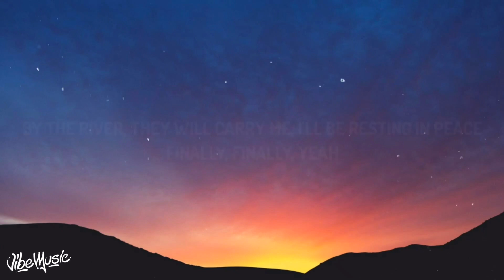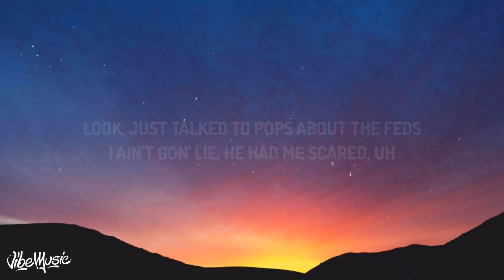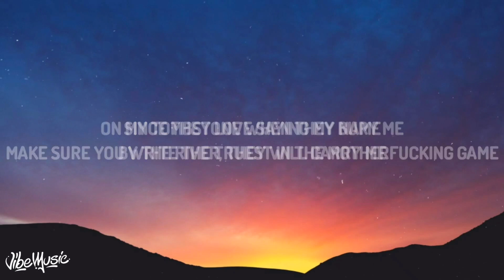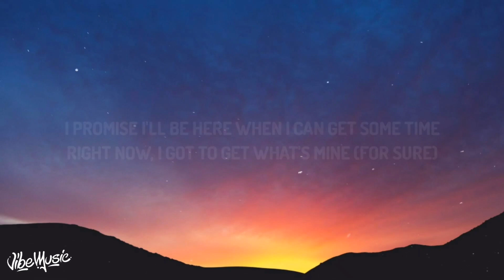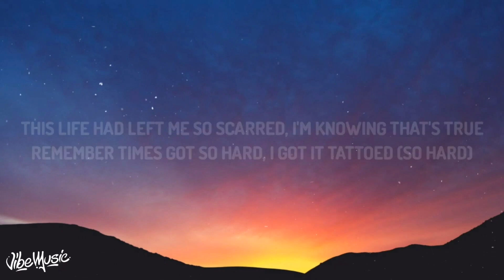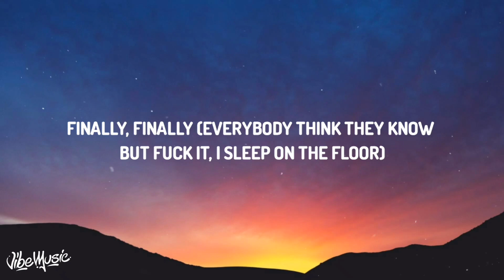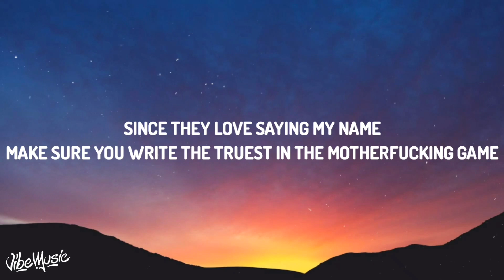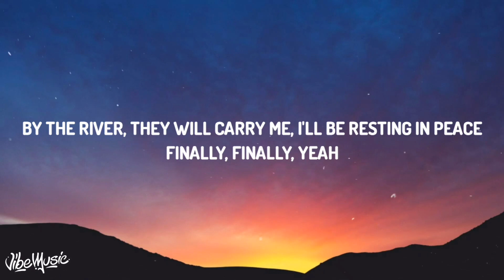Tombstone - Rod Wave (Official 1 Hour)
Obviously, this is NOT my song guys 😂

⚠️ ATTENTION ⚠️ While no copyright infringement is intended in any way, shape, or form; If you, the creator(s) of any music, or producer labels, wish to have any of these songs removed from this channel feel free to email me at  where it will be removed within a maximum of 1 week.